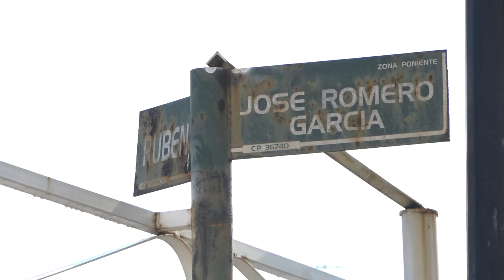SEGURIDAD SOTO 2 BITE